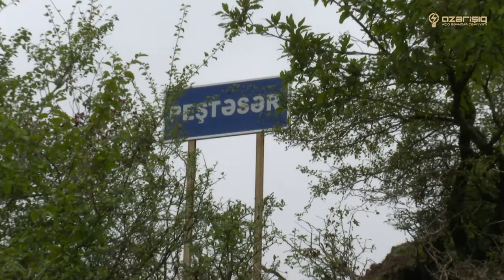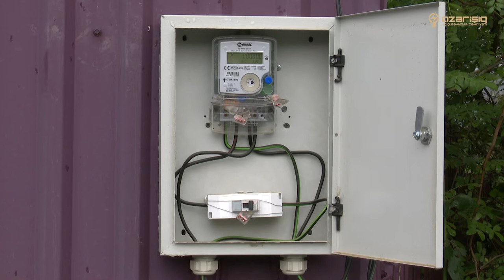Yardımlı, Astara və Lerik rayonlarının elektrik şəbəkələrində yenidənqurma işləri aparılıb.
Yardımlıda 1200-ə yaxın abonentin yaşadığı və mürəkkəb dağ relyefi şəraitinə malik 13 yaşayış məntəqəsinin elektrik xətləri və enerji güc mərkəzləri  yenilənib. Elektrik verilişi xətləri mürəkkəb dağ keçidləri və meşə ərazilərindən çıxarılaraq əsasən yol kənarı və açıqlıq sahələrdən çəkilib. Uzunluğu 43,2 km olan 10 kV-luq hava xətti yenilənib. Rayonun Peştəsər kəndində 0,4 kV-luq şəbəkə müasir tələblər səviyyəsində qurulub. Sayğaclaşma işləri yekunlaşıb və Peştəsər kəndinin 72 abonenti keyfiyyətli və dayanıqlı elektrik enerjisi ilə təmin edilib.

      Yenidənqurma işləri Astara rayonunda da  həyata keçirilib.  “Lavayin” 35/10/6 kV-luq yarımstansiyadan qidalanan 12,6 kilometrlik “subsovxoz” hava xəttinin əsaslı bərpası ilə bağlı nəzərdə tutulan işlərin 60 %-i yerinə yetirilib. Əlavə 7 güc mərkəzi yaradılaraq müasir komplekt transformator məntəqələri quraşdırılıb. Sözügedən hava xətti Tüləküvan, Təzəkənd, Aşağı Şəmətük, 8 Hektar kəndlərində və Kijəbə qəsəbəsində ümumilikdə 1115 abonentə xidmət edir. Yenidənqurma işləri çərçivəsində Kijəbə qəsəbəsində elektrik şəbəkəsi tam yenilənib.

   Lerik rayonunda da enerji təsərrüfatı müasirləşdirilir. 1960-cı illərdə istismara verilmiş Lerik yarımstansiyasından qidalanan 3 saylı 90 km-lik 10 kV-luq hava xəttinin yenidənqurma, tiktinti-bərpa işləri aparılır. Artıq qısa müddətdə 20 km-ə yaxın hava xətti istismara verilib. Həmin ərazi 8 kəndi, 1500-ə yaxın abonenti əhatə edir.10 kV-luq hava xəttinin ümumi uzunluğu isə 90 km-ə yaxındır və  3000-ə yaxın abonentə, 100-dən çox qeyri-əhali qrupuna və ticarət obyektlərinə xidmət göstərir.

  Bütün yenidənqurma, tikinti, təmir-bərpa işləri mərhələli şəkildə və plana uyğun yerinə yetirilir.